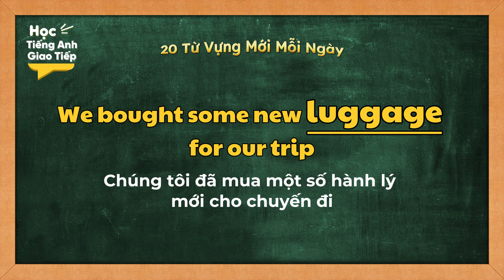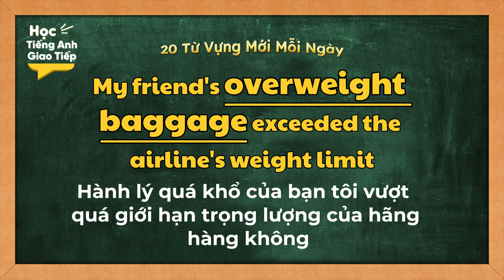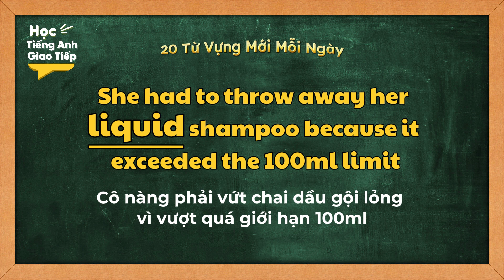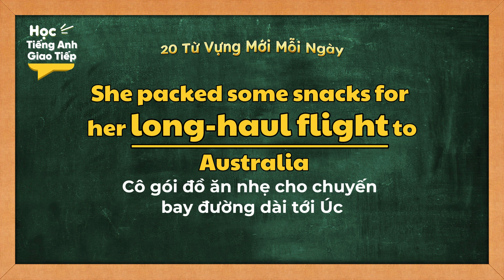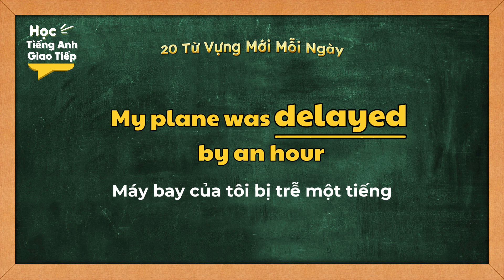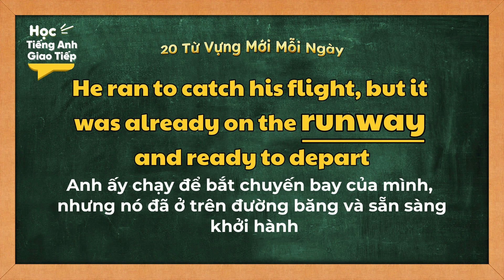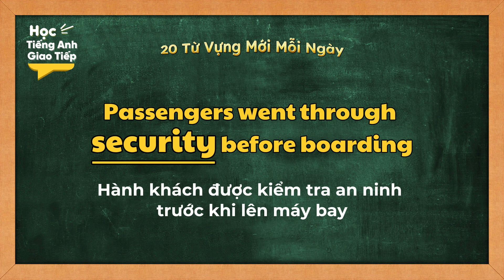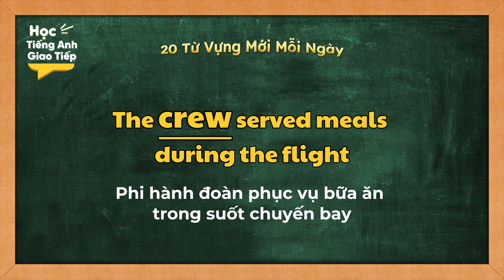20 Từ Vựng Mới Mỗi Ngày - Theo chủ đề | NGÀY 28 - CHUYỂN BAY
20 Từ Vựng Mới Mỗi Ngày - Theo chủ đề | NGÀY 28 - CHUYỂN BAY